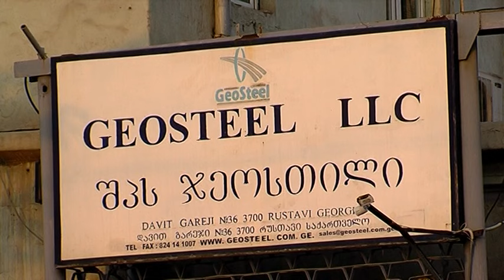ჯიპიაი ჰოლდინგმა 4 000 000 ლარი აანაზღაურა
უპრეცედენტო ანაზღაურება საქართველოს სადაზღვევო ისტორიაში. 4 მილიონიანი ზარალი ჯეოსთილის ტრანფორმატორის მწყობრიდან გამოსვლამ გამოიწვია. რის გამოც 40 დღის განმავლობაში კომპანიას წარმოების შეჩერება მოუხდა. თუმცა გამომდინარე იქიდან, რომ „ჯეოსთილს" სადაზღვევო კომპანია „ჯიპიაი ჰოლდინგთან" გაფორმებული ხელშეკრულების ფარგლებში, კუთვნილი ქონების გარდა დაზღვეული აქვს  ბიზნესის შეჩერების რისკებიც, კომპანიას თანხა სრულად აუნაზღაურდა.